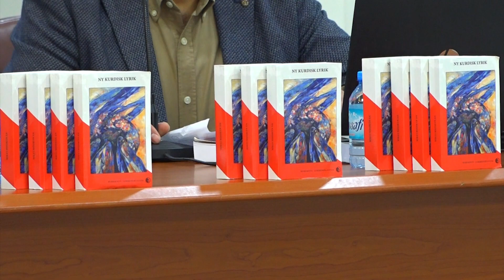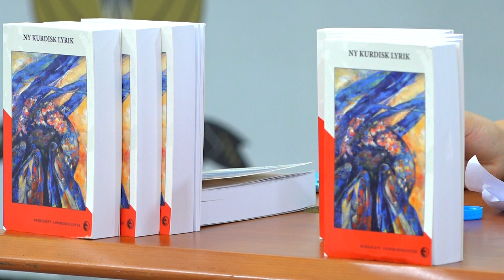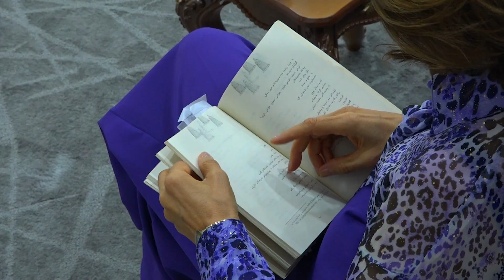راپۆرت ناساندنی كتێبی شعری